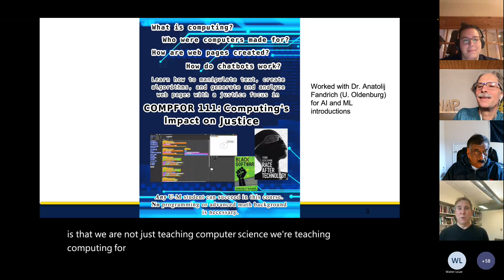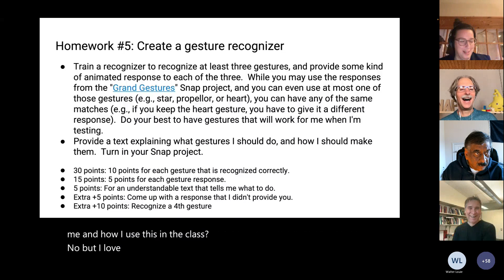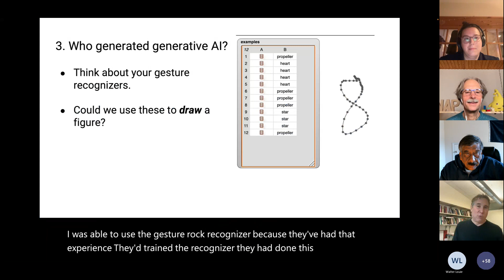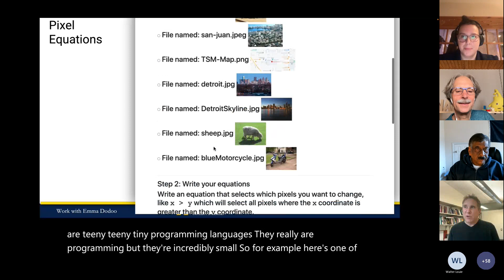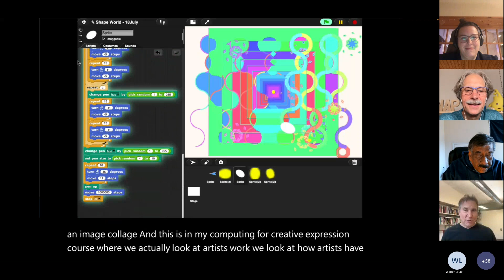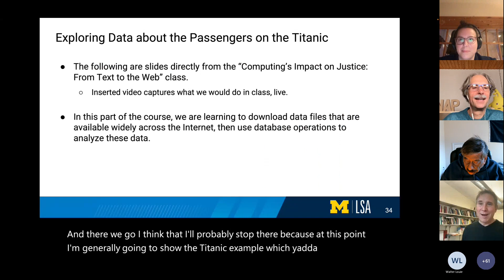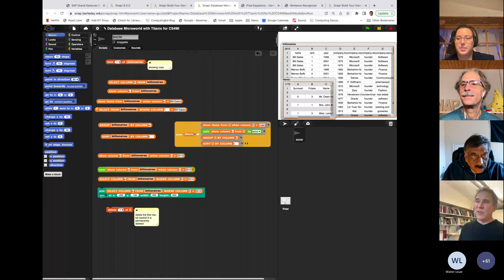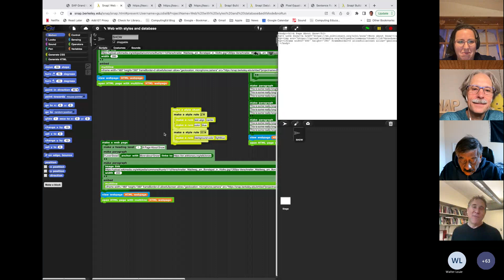Mark Guzdial on Grand Gestures in Snap!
On Jan 13, 2023, 60+ University Professors from North America attended a full day bootcamp hosted by SAP University Alliances to learn how to teach AI augmented storytelling with Berkeley Snap! Half way into the bootcamp we welcomed a surprise guest speaker: Mark Guzdial from the University of Michigan, to share his recent experience designing and teaching college courses that make use of the very ideas covered in the bootcamp. Thank you, Mark!

SAP Young Thinkers Snap! Materials